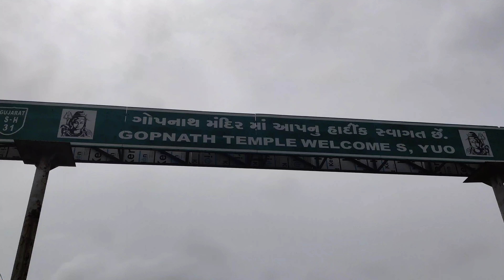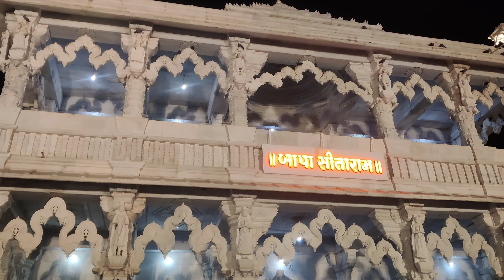One Day Picnic || અમારો એક દિવસનો પ્રવાસ || ગોપનાથ|| ઉંચા કોટડા || બગદાણા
તમને મારાં વિડિઓ જોવાની મજા આવતી હોય તો એક લાઈક કરી દેજો 🤗

ચેનલને સબસ્ક્રાઇબ પણ કરી લેજો 🤗

thanx for watching my video 🤗.